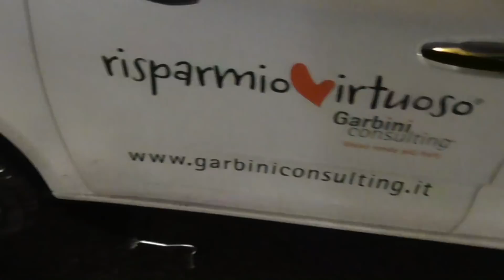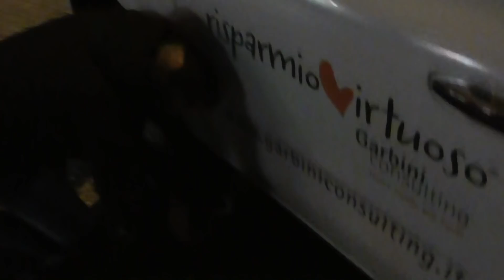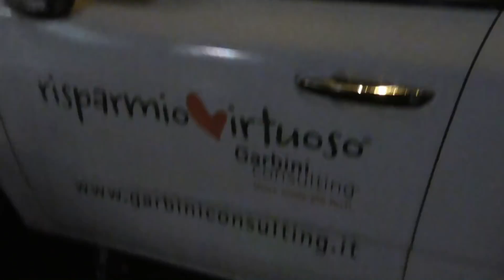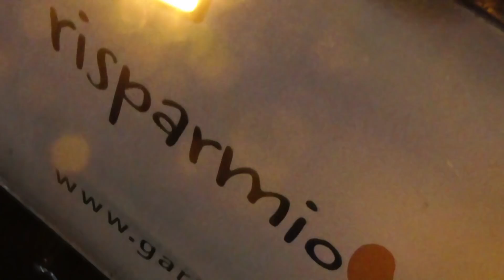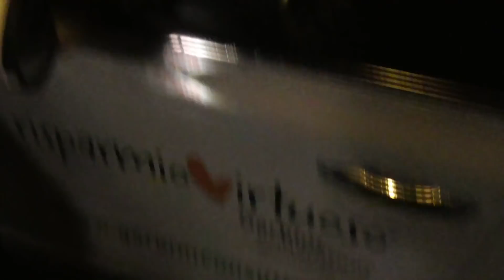MONTESI SOSTITUZIONE RUOTA A SITROEN C4 ROMA